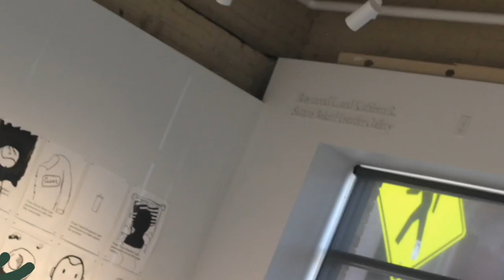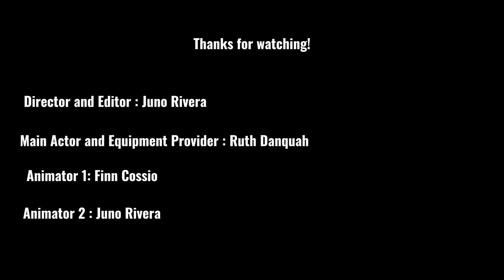Into the Light